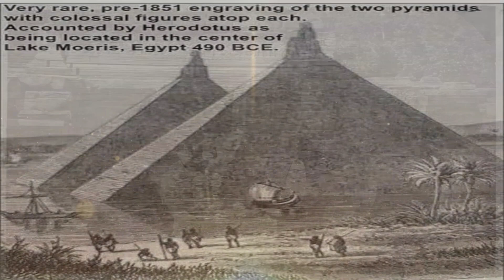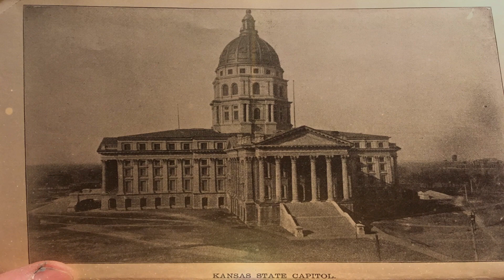Ruins of Tartaria and The Old World